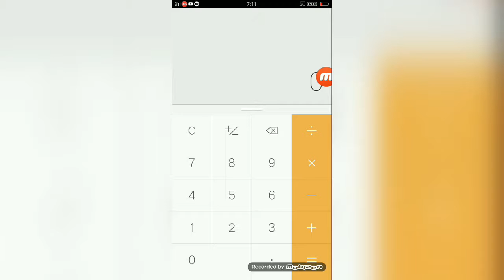Maths trick I Guess your number